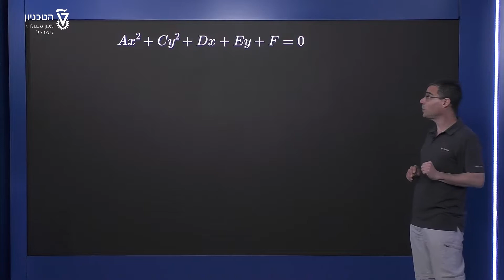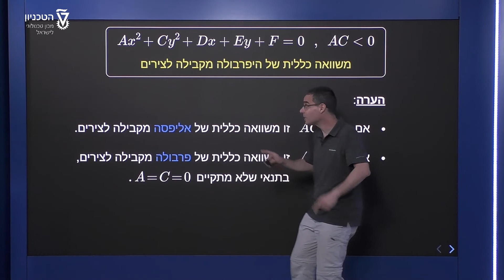משוואת היפרבולה כללית - היפרבולה מקבילה לצירים